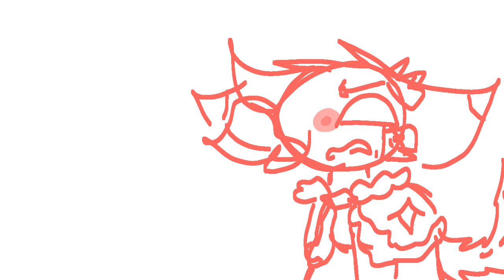I Have an Itch❤️║STORYTALE SHITPOST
I love making Misfortune shit talk Wealth (deserved)
✦Characters-
Wealth
Misfortune

✦Apps Used-
FlipaClip

✦Time Taken-
like 5 minutes
Discord Server: Ask me for the link on Insta or Twitter!
Lore hints will also be on Instagram and maybe DeviantArt :)